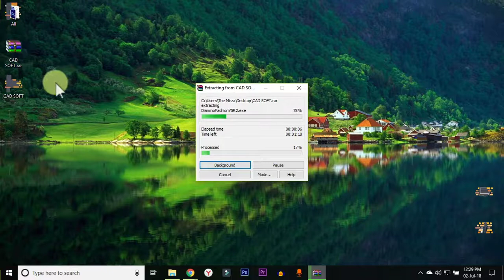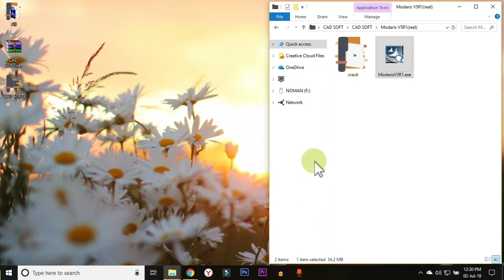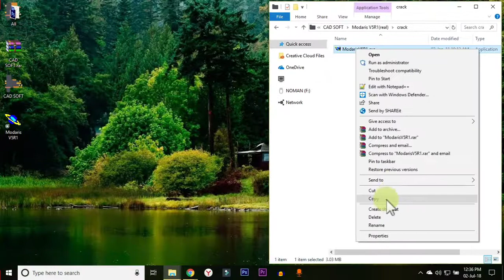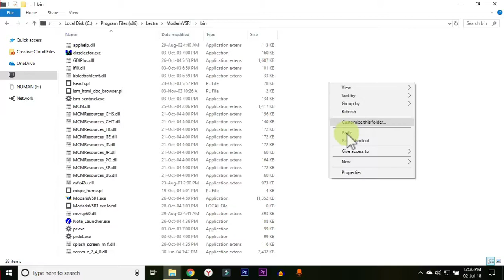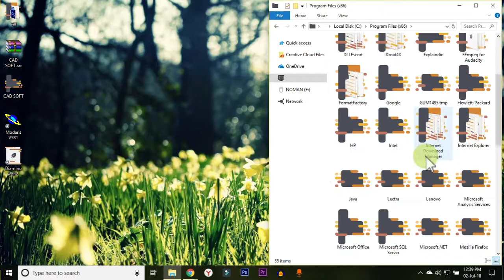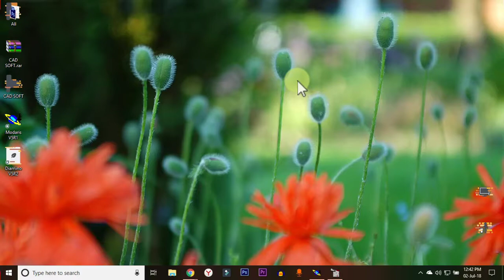How to setup Lectra CAD || ATL Bangladesh || Mirza Abdullah Al Noman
How to setup Lectra CAD

Anytime Learning BD.
Now: ATL Bangladesh
Your knowledge Partner.

There is no limitation of learning.